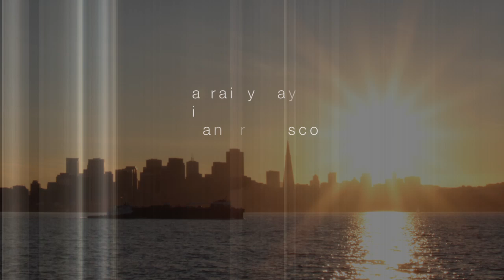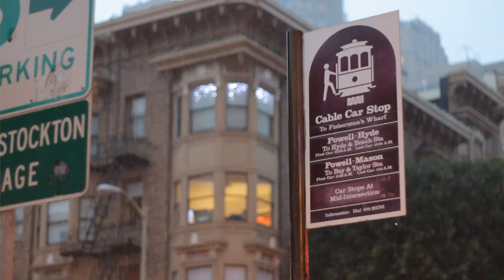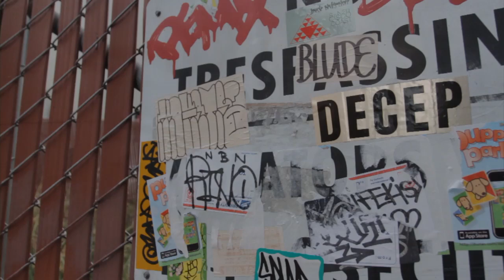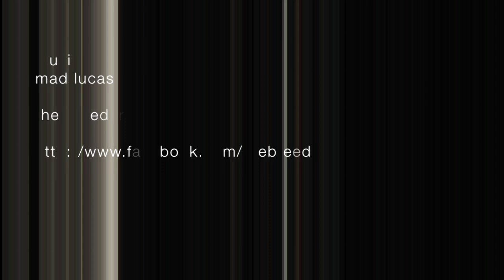Boxing Day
A mix of time lapse and video shot in San Francisco on Boxing Day 2009.  It was cold and wet out.

This is the second one of my FCP learning exercises.
While I'm fairly happy with this first editing pass, I intend to spend additional time doing some color grading in hopes of getting my head around Color.

Music is a track called Mad Lucas by The Breeders.  Hope they don't mind.. go buy their music!